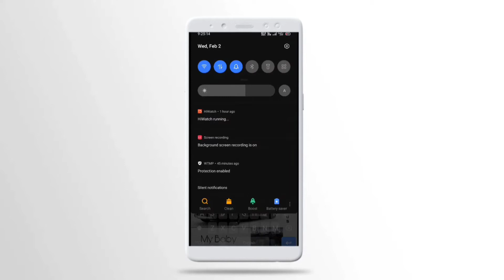Instagram chatting hiden setting